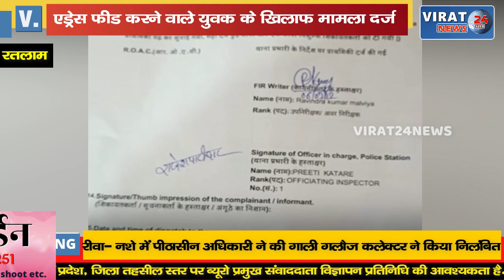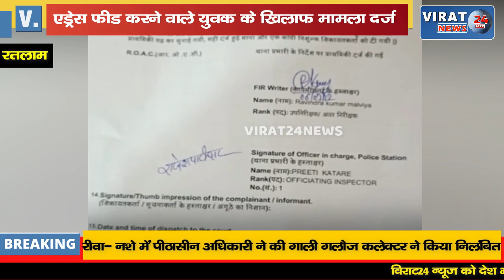युवक की हरकत पर मचा बवाल मंदिर को गूगल मैप पर बताया मस्जिद